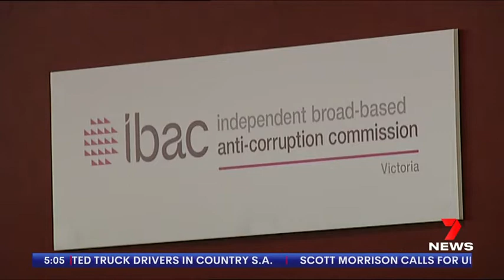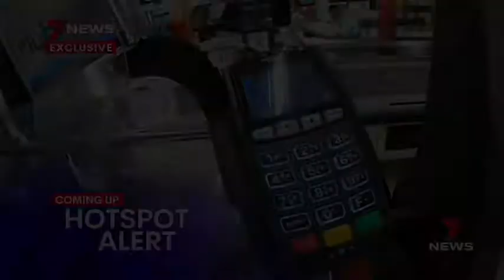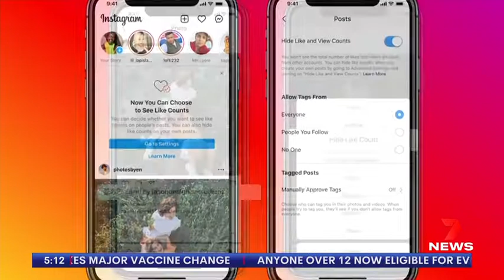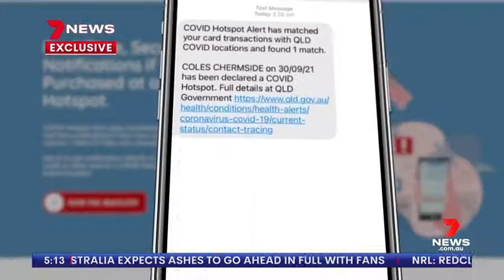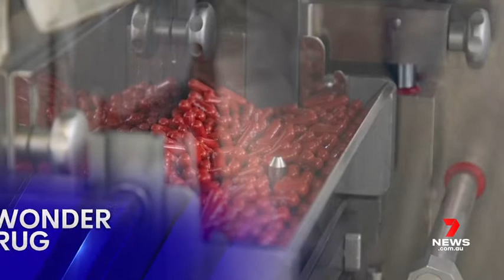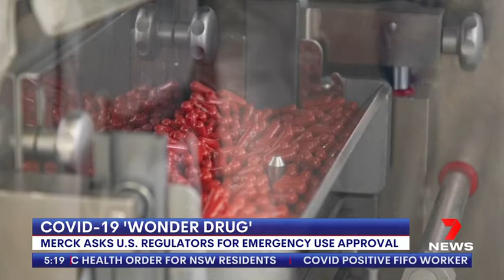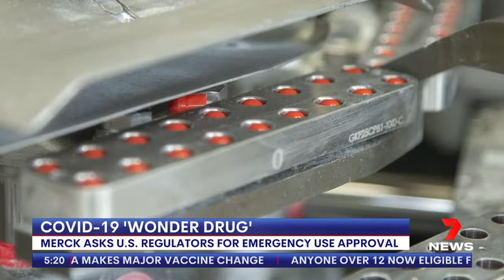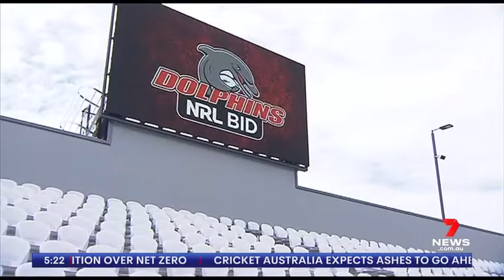7 EARLY NEWS 12 Oct 2021